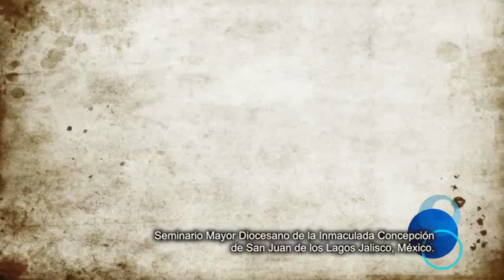Juan Luis Cruz González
Mi historia vocacional
Respuesta al llamado de Dios